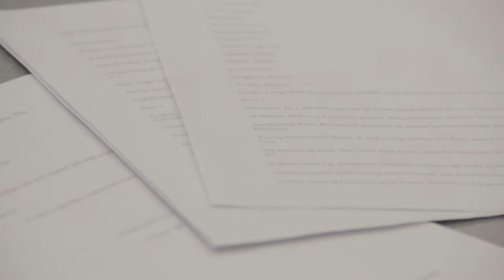Humor Code Passion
Everyone loves a good laugh, but it takes a passionate comedic writer to get you in hysterics.

Nicholas Kanios is the Head Writer for the Humor Code, a comedic group from BYU-Idaho. This group is able to make anyone laugh from the right writing, the right directing, the right staging, and the right comedic acting. With this group you are always in for a good laugh.

Nicholas explains his experiences and the joys of telling a good story.

Behind the scenes:

In finding this story I was trying to think of things I love. One of the things that I love is writing stories, to be particular, writing for film. I knew of this one guy that was in my screenwriting class who I remember had the same passion. I remember seeing some of his plays he directed and hearing about how he loves to write sketch comedies. So I figure I'll do a story about him and find out more about his passion in telling stories.